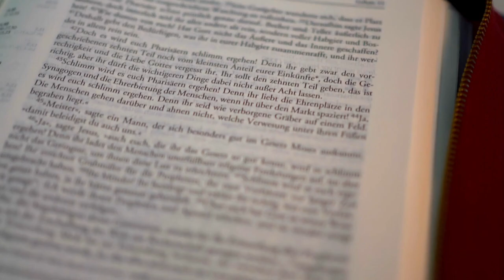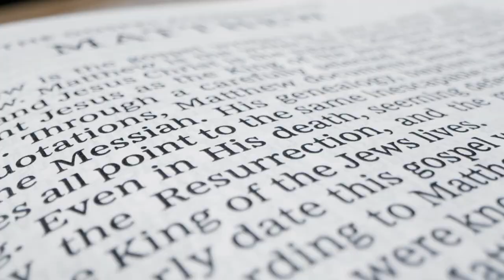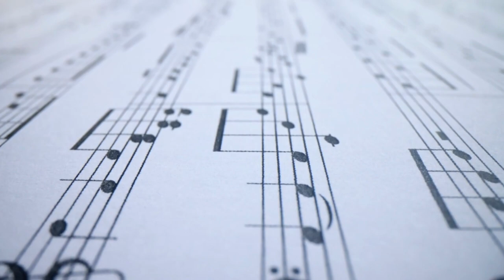¿Puedo escuchar música secular? | Cosmovisión Cristiana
En este video veremos si un cristiano o creyente puede escuchar música secular o canciones del mundo, de acuerdo con lo que dice la Biblia.

¡Bienvenidos a Gracia Abundante!
Sigue la transmisión en vivo todos los domingos a las 09:30 AM.